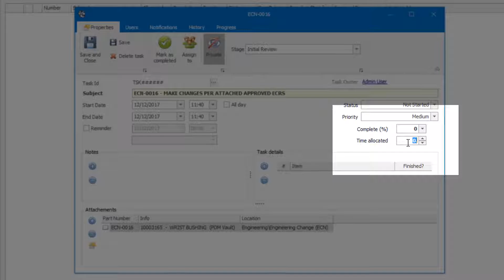15 Process Tasks solidworks manage solfins